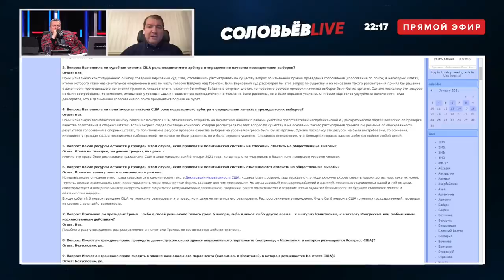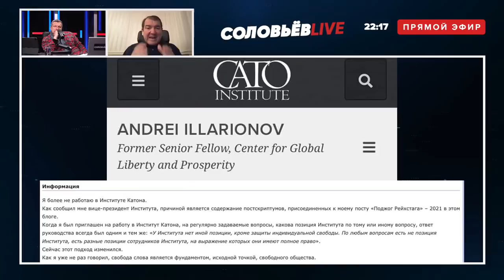Свобода слова КОНЧИЛАСЬ! Соловьев и Корнилов о ситуации на Украине